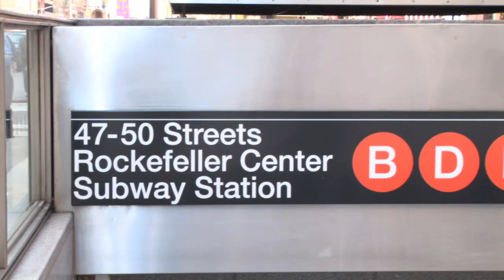Social media 101 with Liana Li Evans, Serengeti Communications, at SES New York 2010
Jamie ODonnell, SEO-PR, interviews SES New York 2010 speaker, Liana "Li" Evans, Serengeti Communications on her presentation on the subject of social media 101. Li begins by describing the challenge in trying to capture all relevant social media coverage and says her company uses a proprietary tool along with Google search to capture the relevant influencers and get as comprehensive a report of social media coverage as possible.  In order to keep track of growing demographic changes of those who use social media platforms such as Facebook, Li says her company subscribes to a number of industry Web publications such as eMarketer and eConsultancy that incorporate research and statistics on these users.  It takes a lot of time, energy and resources to get a comprehensive look at social media users, according to Li.